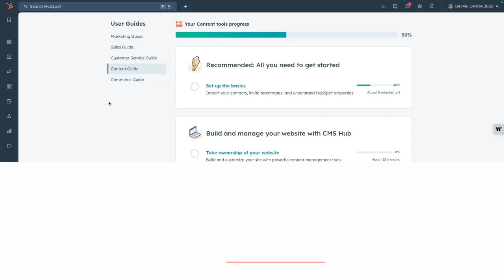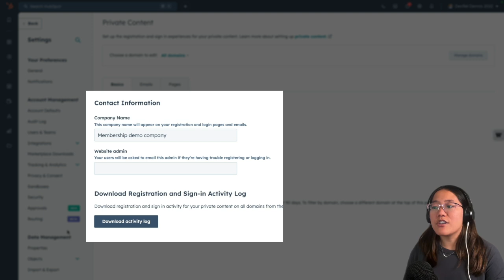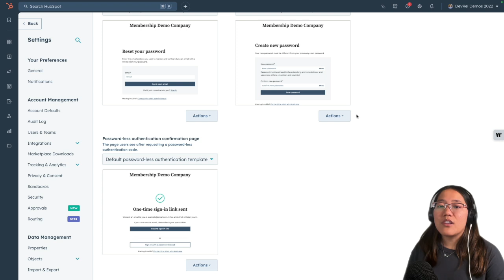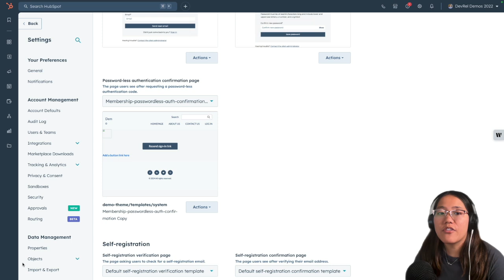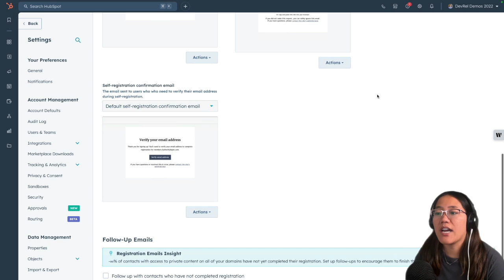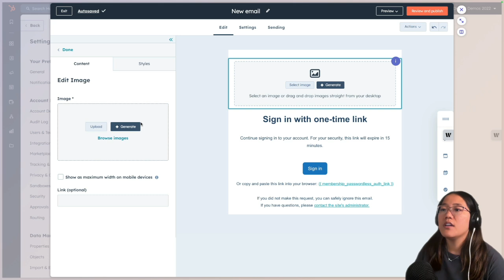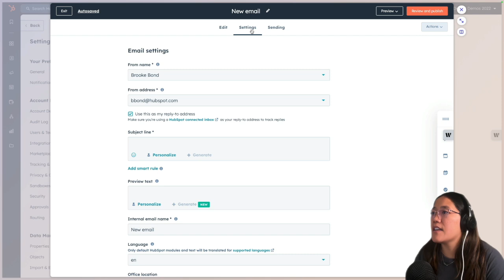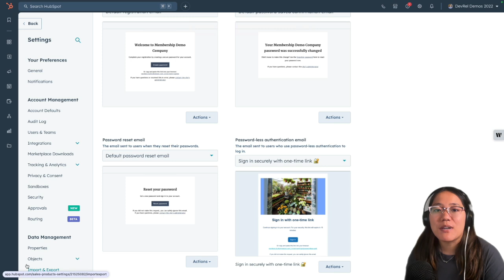Customize Your Membership System Pages and Emails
Learn how to enhance your HubSpot membership sites with customizable system pages and emails. Membership system pages might get overlooked, but having them not adhere to your brand can lead to poor user experience. Now, you can customize these system pages to fit in with your theme while making use of the pre-built HubL modules. Also, you can now make use of the email designer to update your membership emails to match your brand. Ensure every touchpoint in a user’s membership journey is on-theme.